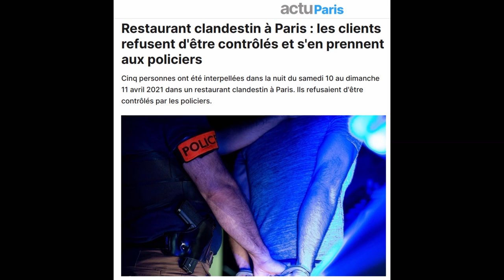Pierre-Jean Chalançon et le dîner clandestin du Palais Vivienne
Pierre-Jean Chalençon a organisé un dîner clandestin au Palais Vivienne. Il a commencé par déclarer que même un ministre y avait participé, avant de se rétracter.
⬇️⬇️⬇️  POUR EN SAVOIR PLUS  ⬇️⬇️⬇️
Voyons juridiquement ce que l'on peut en penser.

Et comme d'habitude, un ENORME merci à Thomas Blanchet pour le montage et à Louise pour le doublage de Tricottine.